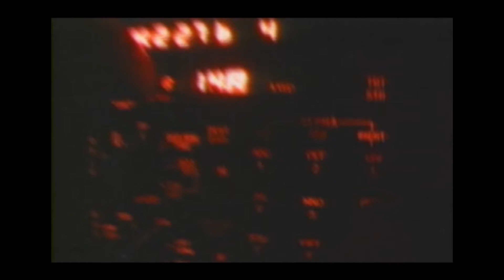【攻撃ヘリSLG】GUNSHIP (PS) OP【レトロゲーム】ガンシップ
タイトル：GUNSHIP
メーカー：メディアクエスト（原作開発：MICRO PROSE）
機種　　：PlayStation
発売　　：1997年2月21日
ジャンル：シミュレーション